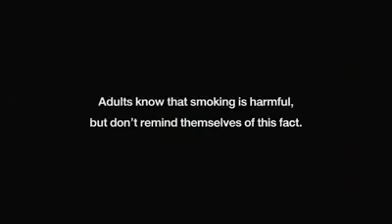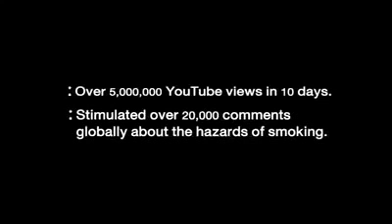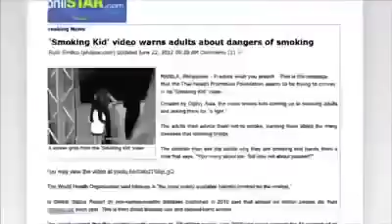Smoking Kids Awesome Idea